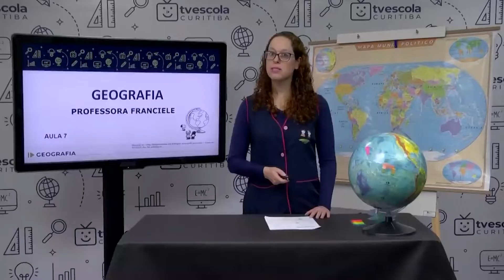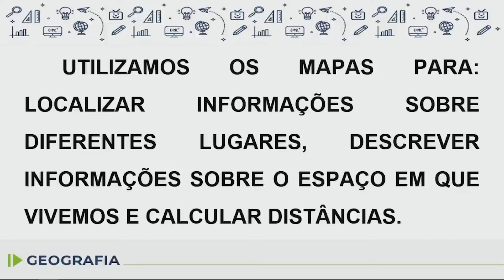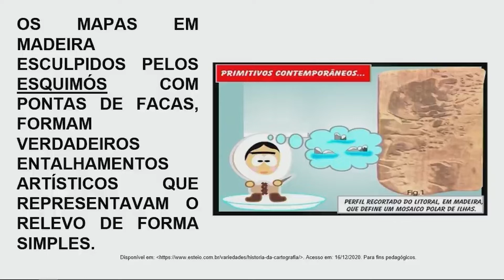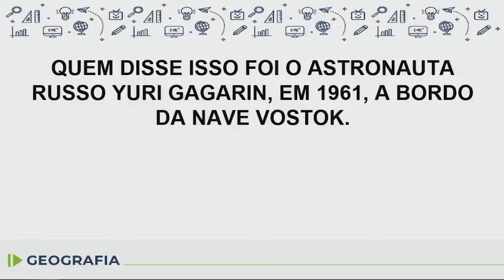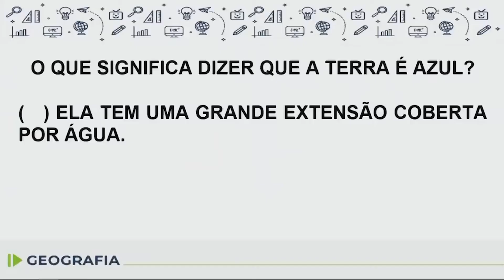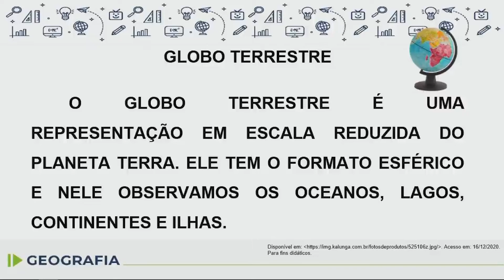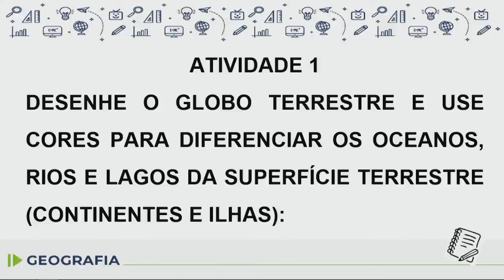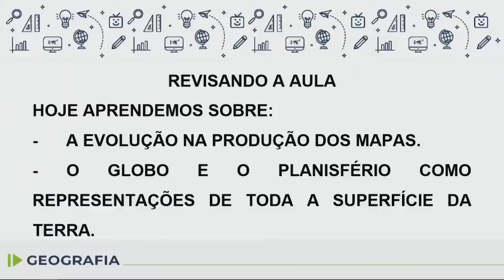Geografia - 4.º ano - aula 07 - 06/04/2022